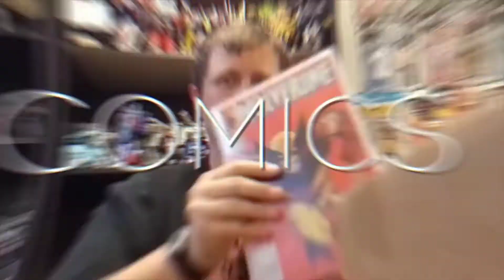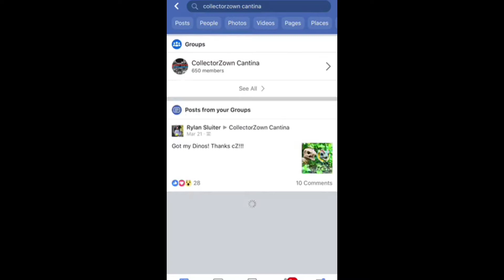Episode 283 - NECA Teenage Mutant Ninja Turtles, Transformers & Power Rangers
We got some great stuff in today! Please go and check out Alpha Prime 88's channel at: